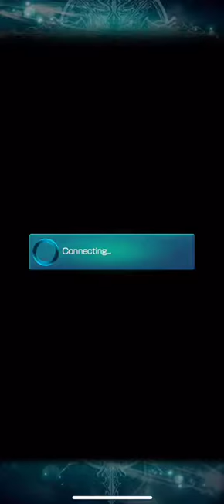[Mobius Final Fantasy Ring of Braves] 5☆ Ultima x Valefor X (Giga Worm Pt. 1B)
Ability Showcase:

- Gigaworm (Monk): Stun plus break red gauge away.

- Supreme Dark Mage Ability:

SIN: FFX
Mage supreme ability - Area dark attack (multistrike overkill). Adds Painful Break, Improved Criticals, and Ultra Guard Breaker.

Credits to my friend new supreme card.